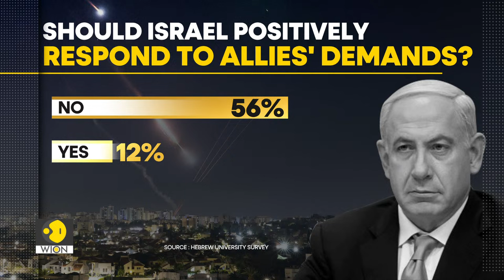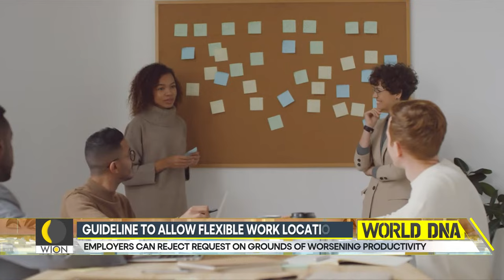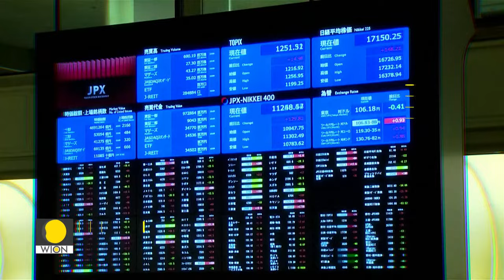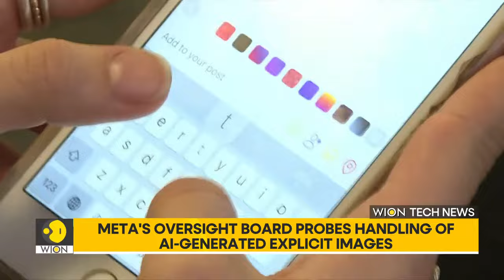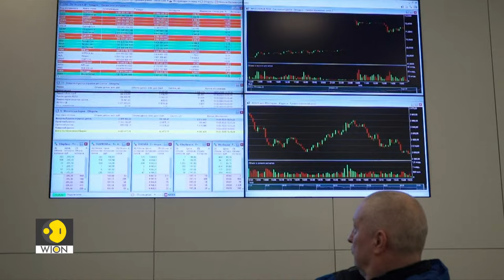West Asia Crisis: US, EU to up sanctions against Iran | WION World DNA LIVE